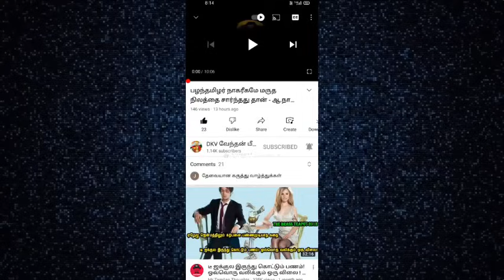திரை படைப்பு கடவுள்டா மாரி செல்வராஜ்.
இந்தியாவின் தலை சிறந்த படமாக வாழை வந்தால்,தூக்குல தொங்குவீங்களாடா?